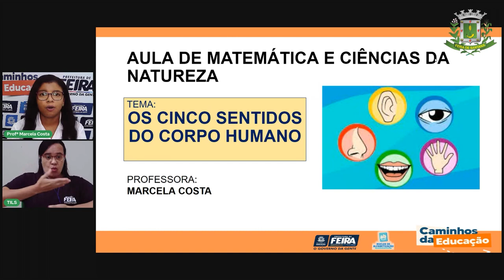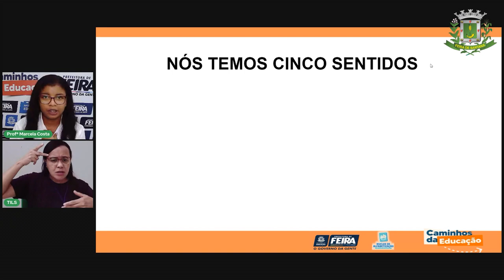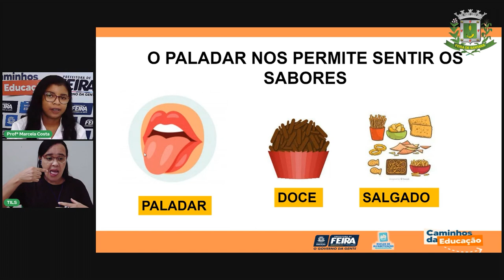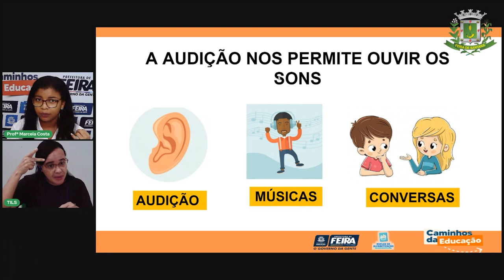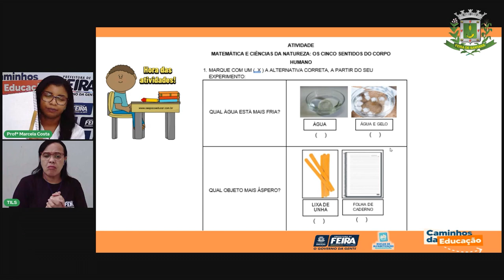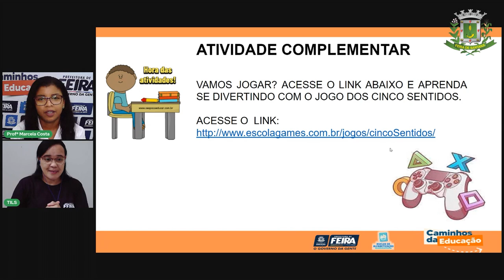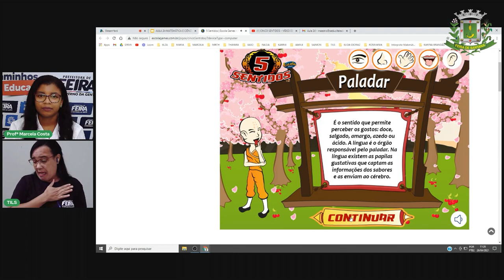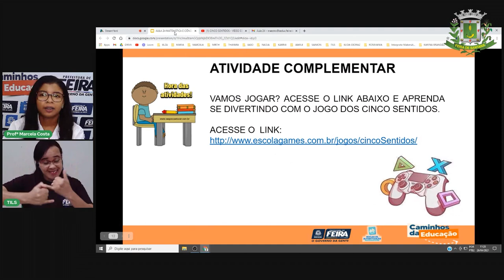Aula 24 1º ano Matemática e C da Natureza Profª Marcela Costa Os cinco sentidos do corpo